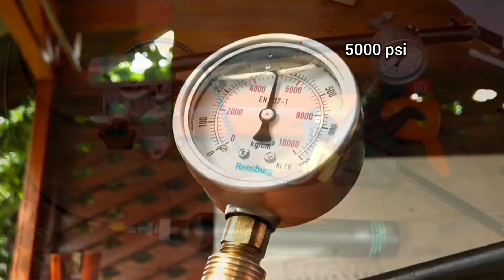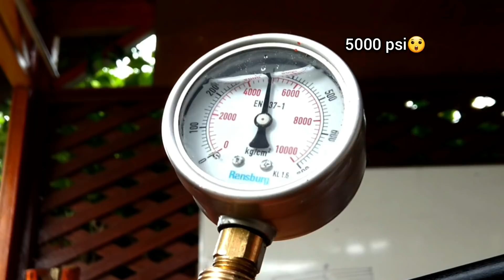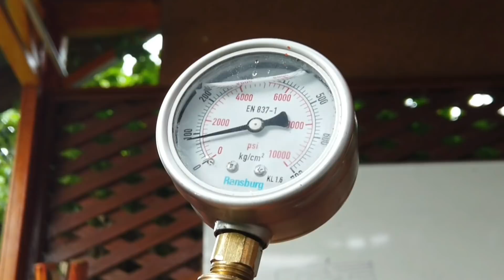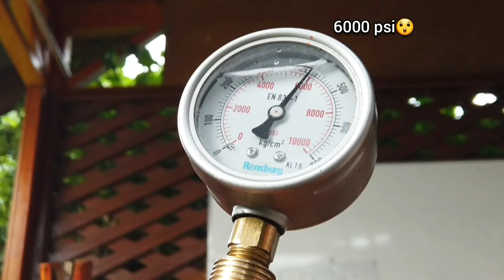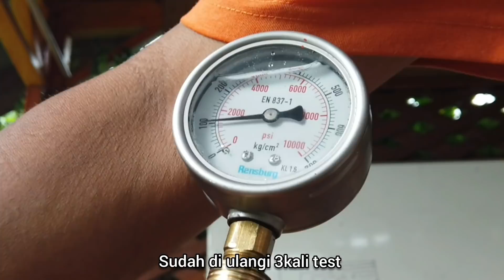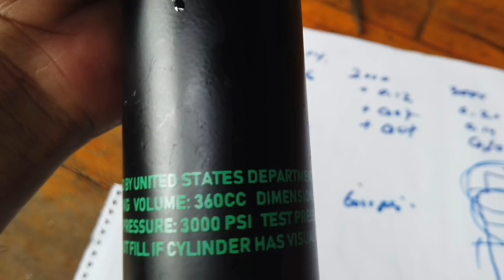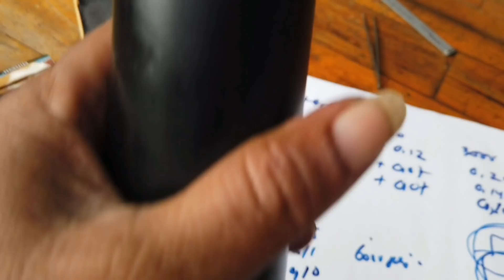Hidro test Botol tube, Ikuti standart pabrik!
hydro test bottle tube dengan fluida oli dan disarankan untuk selalu mengikuti standart pabrik pembuat untuk keamanan bersama